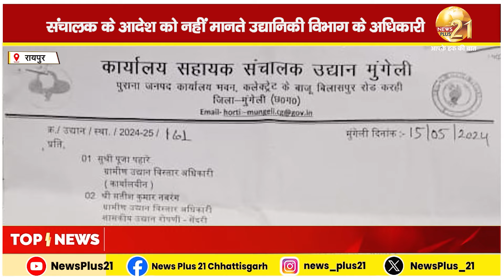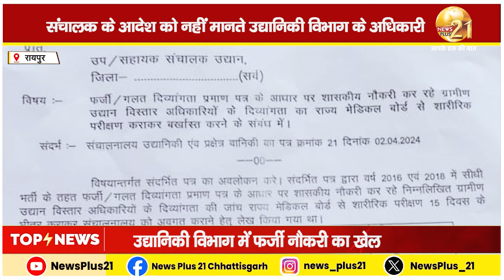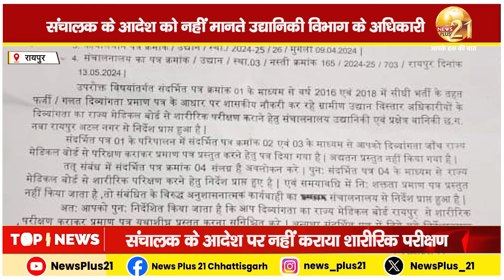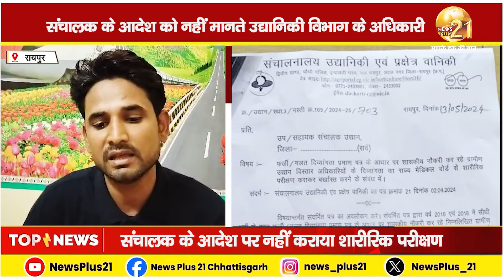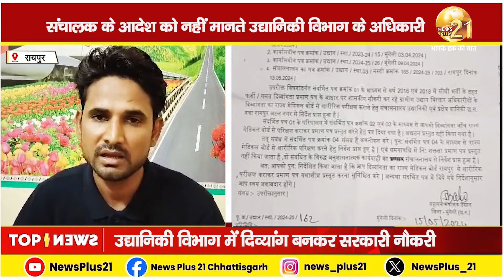संचालक के आदेश को नहीं मानते उद्यानिकी विभाग के अधिकारी